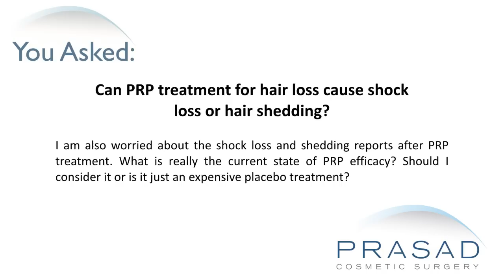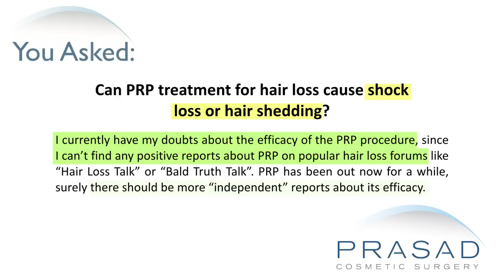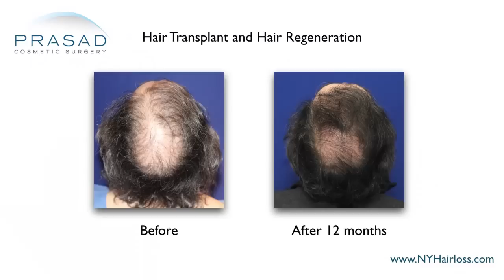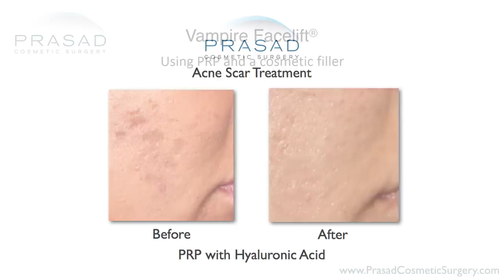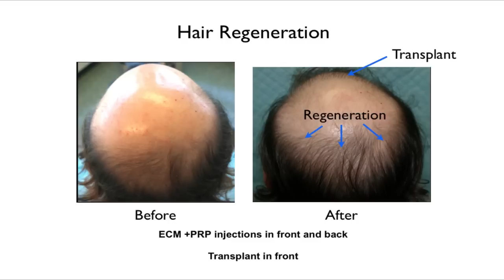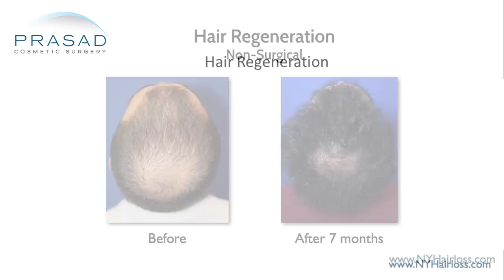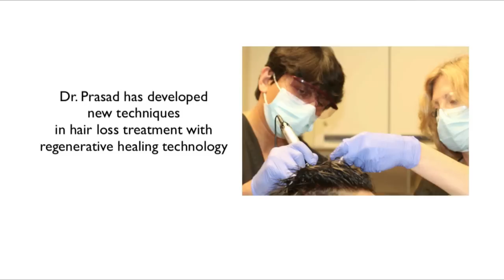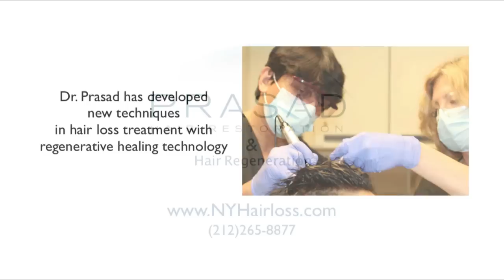Why PRP for Hair Loss is Not Well Publicized, and Increased Effectiveness When Combined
Someone wants to know more about the efficacy of PRP, particularly because they haven’t come across more independent and positive reports about the material in popular public hair loss forums. They are concerned about the reports of shock loss and hair shedding that occurs after PRP treatment, and they want to know if it is truly an effective treatment, or simply an expensive placebo.

New York hair restoration specialist Amiya Prasad, M.D. discusses her concerns in this video, and explains how PRP or platelet-rich plasma is a treatment that is not really supported by sponsored medical studies conducted by big companies or universities, and how this is the reason why there are so many different, and often conflicting, reports on the subject, but it is effective for short-term hair growth, and more effective as a long-term solution for hair loss when used in a combination treatment:

0:46 — Dr. Prasad details his background training in cosmetic surgery and experience as a hair specialist and founder of the TrichoStem™ Hair Regeneration Centers

1:28 — The importance of understanding the fact that medical studies are usually sponsored by a larger company or entity, and therefore usually gave some type of agenda behind it that benefits the sponsoring entity

2:35 — How PRP is not sponsored by one large entity and is often not really discussed in great detail, thus resulting in conflicting information

3:15 — Dr. Prasad discusses the many benefits of PRP in cosmetic surgery

3:44 — Dr. Prasad explains that in his experience, when it comes to hair loss, PRP alone can only stimulate short-term hair growth

4:58 — Dr. Prasad talks about Hair Regeneration, which is a non-surgical hair loss treatment that makes use of PRP and extracellular matrix to form a long-term solution for pattern hair loss in men and women

5:39 — Dr. Prasad shares the specifics of how the treatment is performed and what it is able to achieve in terms of reversing the progression of hair loss

7:16 — Dr. Prasad’s recommendation